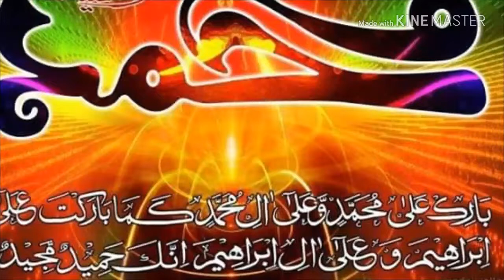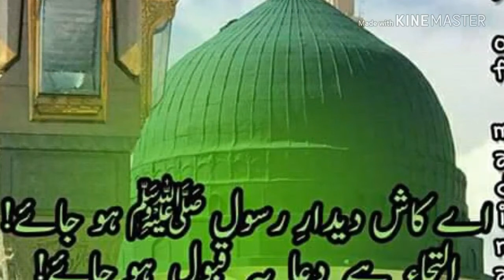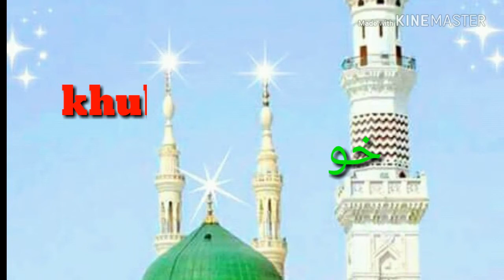Chitrali Naat Nasir k Awaz me khubsorat Nateya kalam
Sabscrib my chinel
Khubsorat kalam
خوبصورت کلام
poet Fazli Mula khalid
Voice Nasir uddin Nasir
part 6 Nateya kalam

Chitrali Naat Chitrali Nazum chitrali Hama Khubsorat kalam chitrali New song 2019 Chitrali old song chitral chitrali chitral fifi